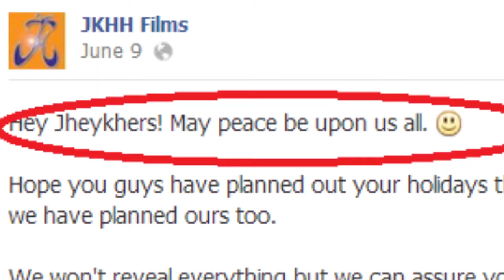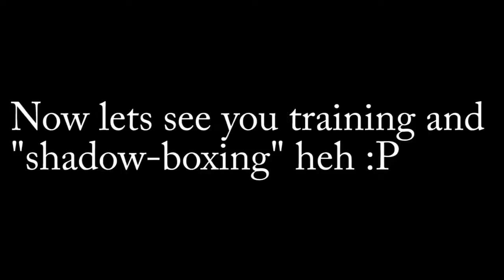May peace be upon you (A Haziq tribute)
May peace be upon us all, we have a sad announcement to make, one of our members, Haziq, have decided to leave us as he has other commitments too and would not have time for JKHHFilms. We are deeply saddened by his decisions and we sincerely appreciate his efforts and help since the beginning of JKHHFilms. To show our appreciation, we have made a compilation of our work that he is in and also the best moments filming with him! Song used is none other than his favorite Power Rangers Mighty Morphine theme song!